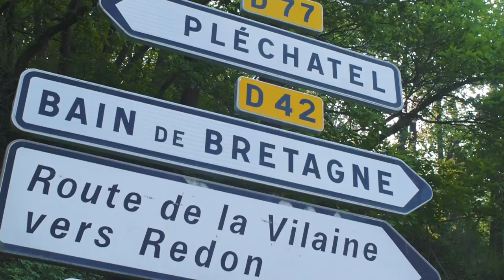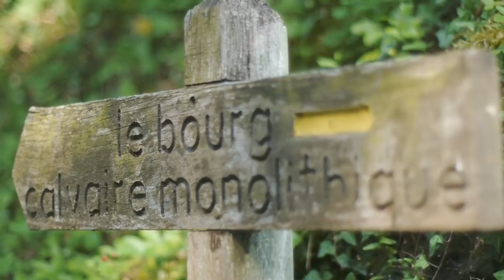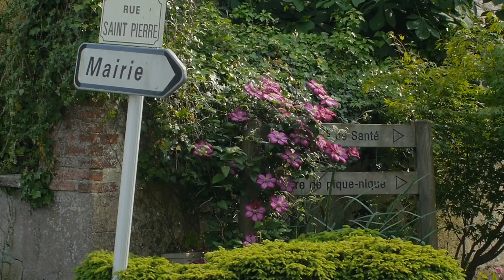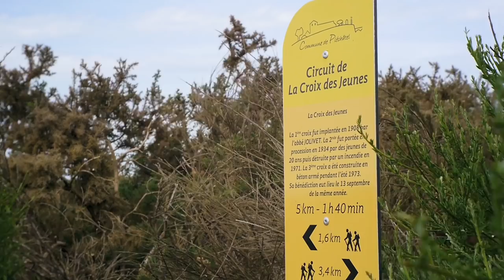Bienvenue à Pléchâtel !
Vidéo promotionnelle de la commune de Pléchâtel (35470) et de ses environs, située à 30 km au sud de Rennes.
Suivez le petit garçon à la trottinette et partez en balade dans la vallée de la Vilaine, à la découverte d'un patrimoine naturel riche et surprenant et laissez-vous charmer par un bourg authentique où il fait bon vivre.

A bientôt à Pléchâtel !